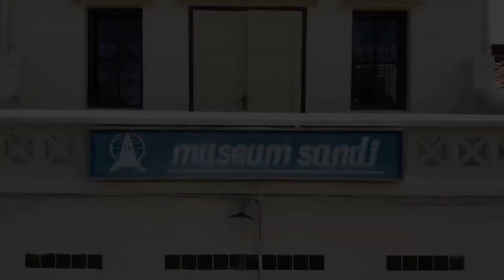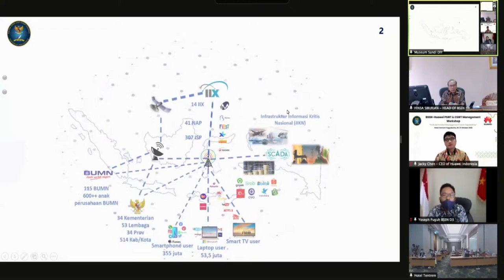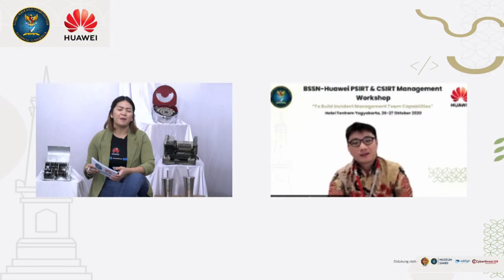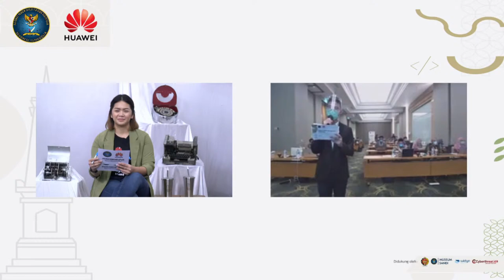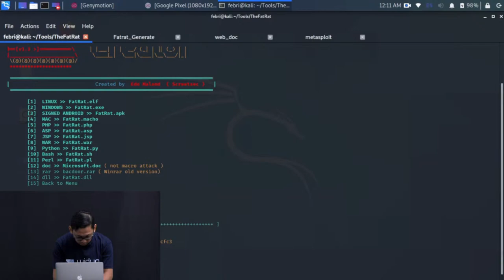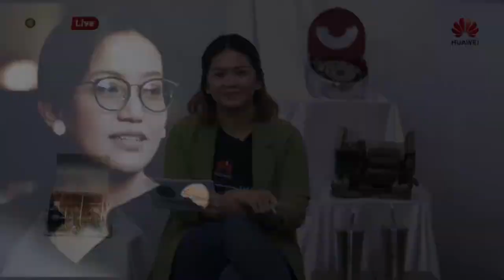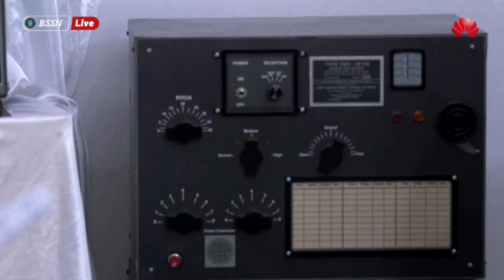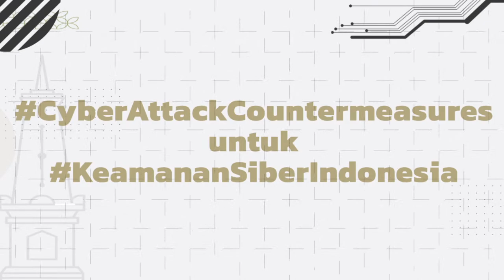BSSN-Huawei Cyber Scout Hunt "Cyber Attack Countermeasures"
Pesan singkat cuma di-read aja emang bikin sedih
Tetap sabar, semua akan bisa diatasi.
BSSN - Huawei Cyber Scout Hunt dateng lagi nih
Yuk daftar! segera klik link registrasi di bawah ini:

Setiap hari, serangan kejahatan di dunia maya terus terjadi. Kejahatan melalui perangkat teknologi di ruang siber tentu saja memerlukan tindakan pencegahan yang sistematis.

Cyber Attack Countermeasures didefinisikan sebagai tindakan, proses, teknologi, perangkat, atau sistem yang berfungsi untuk mencegah atau mengurangi efek serangan dunia maya terhadap korban, komputer, server, jaringan, atau perangkat terkait.

Ingin tahu lebih banyak?

Yuk ikuti dan ajak rekan-rekanmu dalam Talkshow Daring Cyber Scout Hunt yang akan mengulas lebih dalam mengenai “Cyber Attack Countermeasures” yang akan digelar pada:

Senin, 26 Oktober 2020, Pukul 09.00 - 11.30 WIB
Disiarkan langsung dari Museum Sandi Yogyakarta melalui Youtube dan Instagram BSSN
Biaya: GRATIS
Fasilitas: e-Certificate dan hadiah Huawei Band 4 untuk Tiga Pertanyaan Terpilih

Talkshow ini menghadirkan
Keynote Speaker:
Letjen TNI (Purn) Hinsa Siburian, Kepala Badan Siber dan Sandi Negara
Jacky Chen, CEO of Huawei Indonesia

Acknowledgement Speech :
Mayjen TNI Yoseph Puguh Eko Setiawan, S.E., M.H., Deputi Bidang Penanggulangan dan Pemulihan

Narasumber:
1. Gusti Kanjeng Ratu Hayu - Penghageng Tepas Tanda Yekti Kraton Jogja (IT Enthusiast)

2. Dr. Sulistyo - Direktur Deteksi Ancaman Badan Siber dan Sandi Negara

Praktisi Keamanan Siber:
Tri Febrianto
CTO Widya Security dan Aktivis NGErumpi & NGElab SECurity (NGESEC)

Moderator:
Masayu Dewi - Host dan Entrepreneur

Yuk buruan daftar, KUOTA TERBATAS!